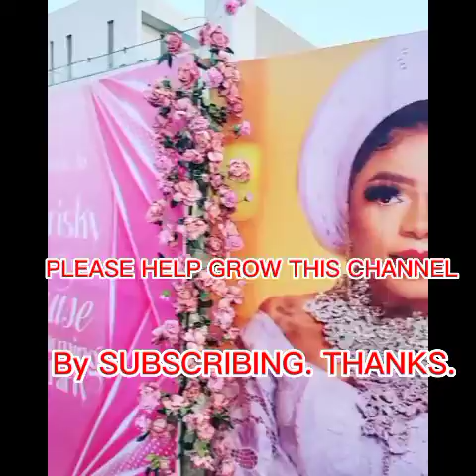Yoruba movie Actress, Laide Bakare At BOBRISKY'S House Warming Party (2022)